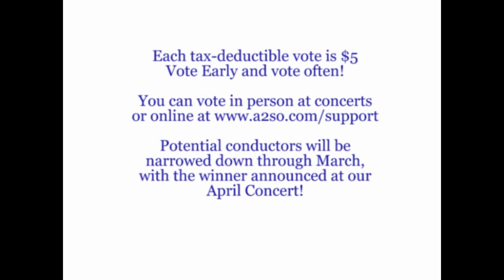POTP - Geoff Barnes